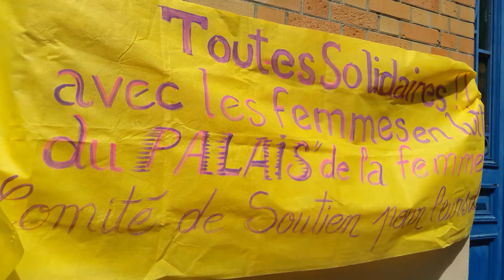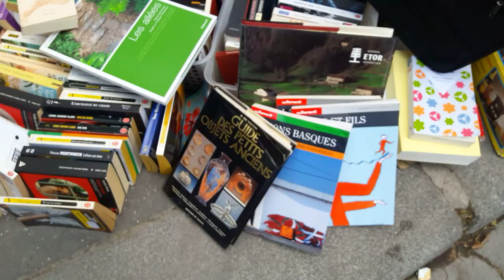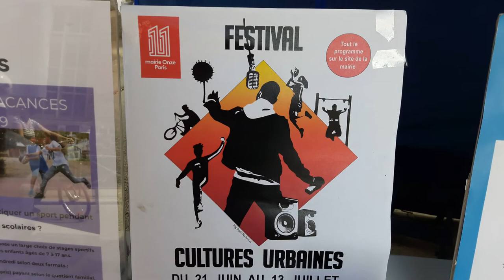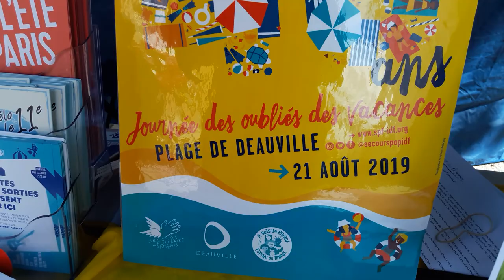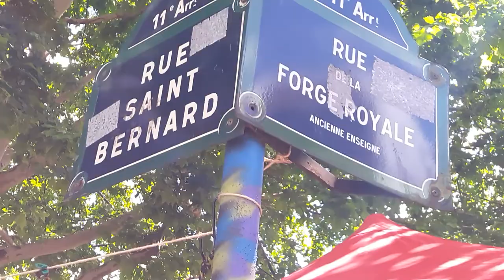Vide Grenier QSB11 Quartier St Bernard 16 juin 2019 #1 Toutes Solidaires avec les femmes en lutte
Vide Grenier QSB11 Quartier St Bernard 16 juin 2019 - Toutes Solidaires avec les femmes en lutte Collectif des Femmes du Palais de la Femme @Comitedesoutienfemmesdupalais FB - Groupe Musique Et Toi Même @ettoimeme FB - dimanche association QSB11 fête de quartier du Quartier Saint Bernard Paris @Paris @QueFaireAParis - Rue Saint-Bernard Métro Charonne M9 Paris 75011 France - visit Sunday 16 June 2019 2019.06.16 video mariepanic mariepanic2 twitter @mariegendron @anne_hoa facebook @anne.hoa.39 @marie.gendron.3760